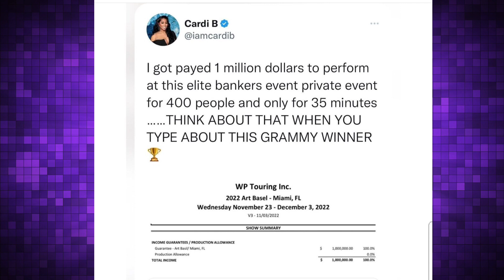Cardi B Got Receipts for her Haters 1 Million 35 Minutes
Cardi B Got Receipts for the Haters that hating on her